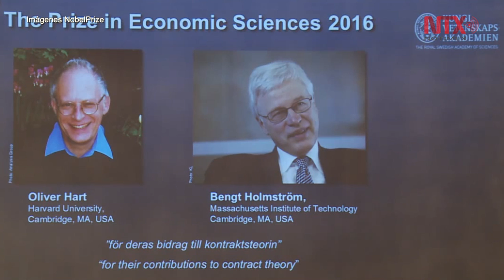Nobel de Economía a británico y finlandés por teoría del contrato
La Academia Sueca de las Ciencias en Estocolmo otorgó el premio Nobel de Economía 2016 en forma conjunta al británico Oliver Hart y al finlandés Bengt Holmström "por sus contribuciones a la teoría del contrato".